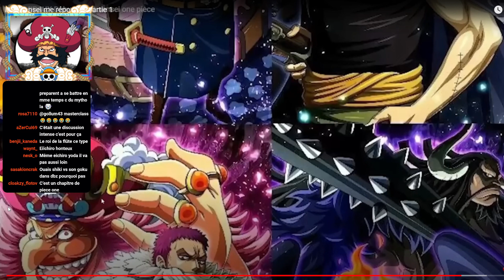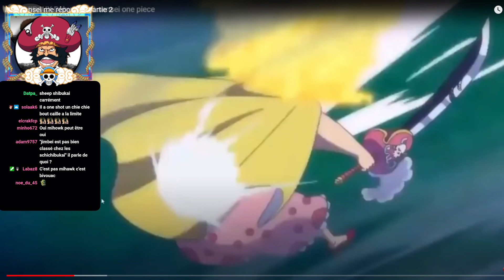UN YOUTUBEUR GAGNE ENFIN CONTRE 3 DE MES PLUS GROS ARGUMENTS ?! ( même Oharat n'aurait pas osé )